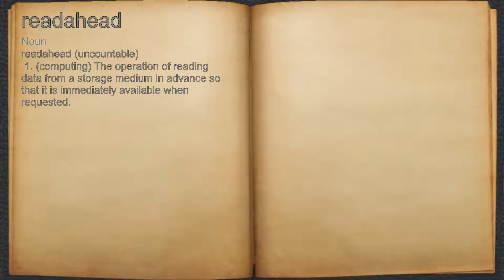What does readahead mean?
A spoken definition of readahead.

Intro Sound:
Typewriter - Tamskp